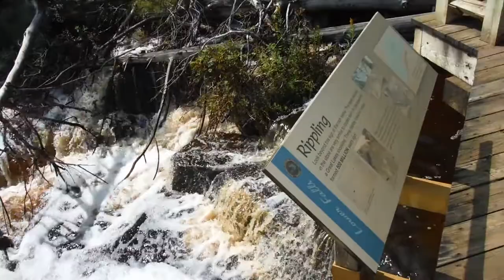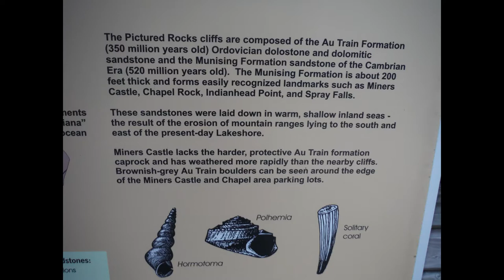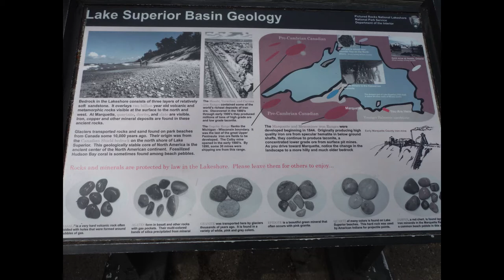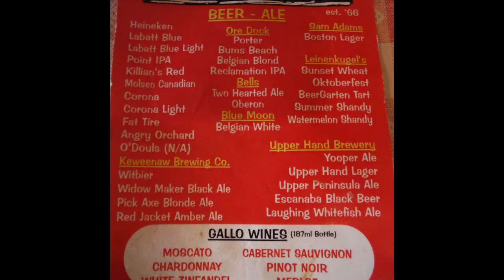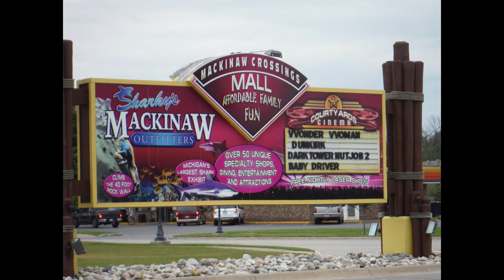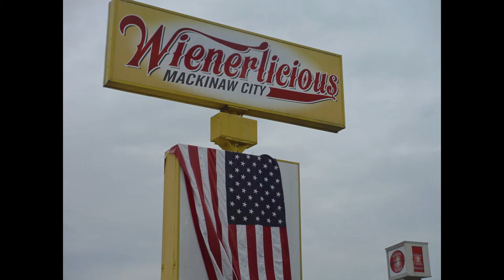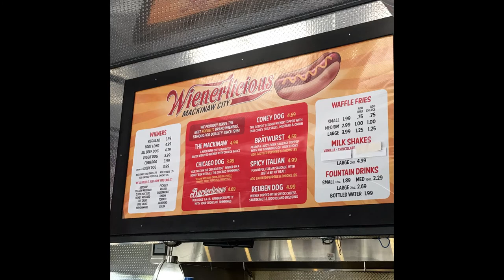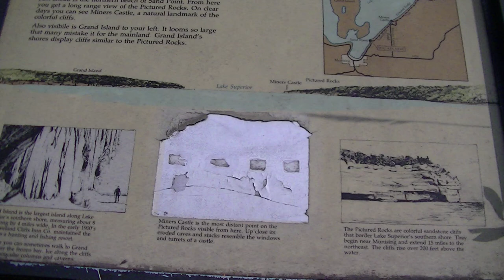U P VaCation 2017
Description: UPPER P, MI VACATION PART 1 2017  -FALLS - PICTURE ROCKS - MACKINAW CITY, BIG MAC BRIDGE...